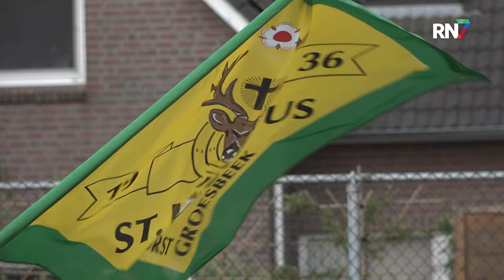Koningsschieten Groesbeek weer terug || RN7 REGIONIEUWS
Verslag: Annelies Megens
Camera: Peter Hendriks
Montage: Imke Elshof